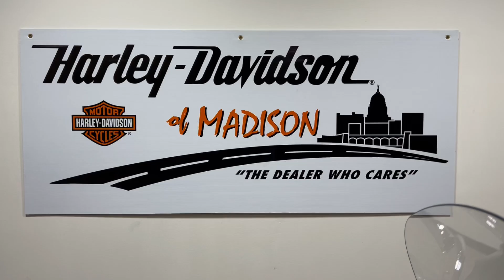2014 Harley Davidson Touring Ultra Limited FLHTK amber whiskey and vivid black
2014 Harley Davidson Touring Ultra Limited FLHTK amber whiskey and vivid black